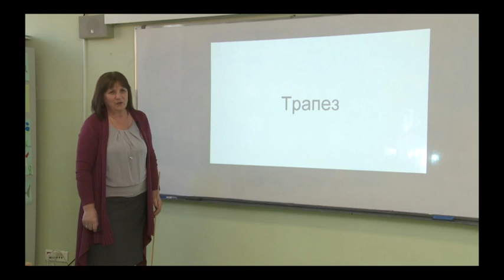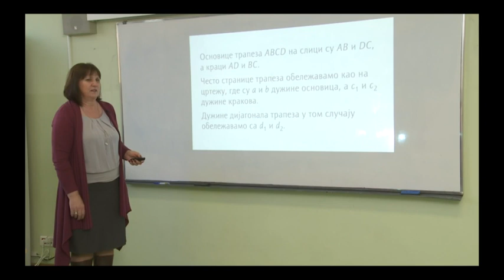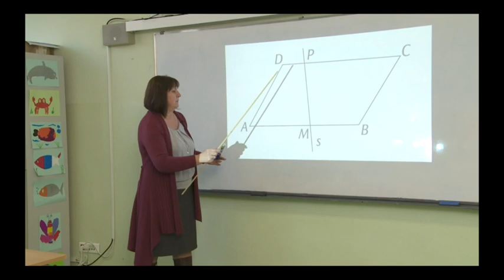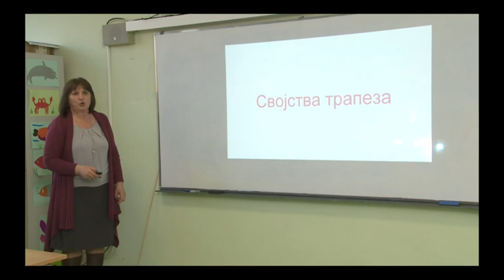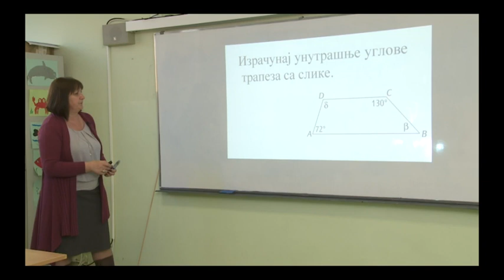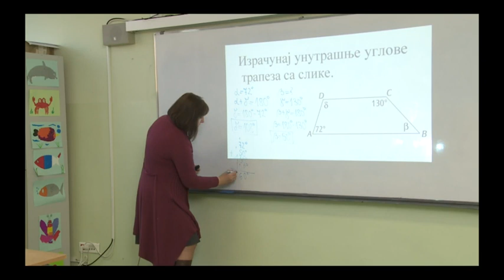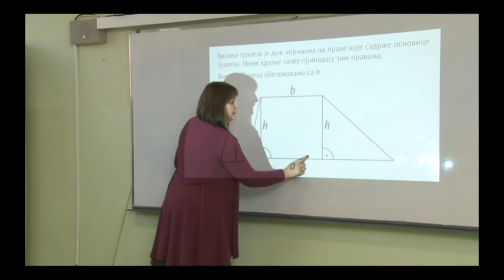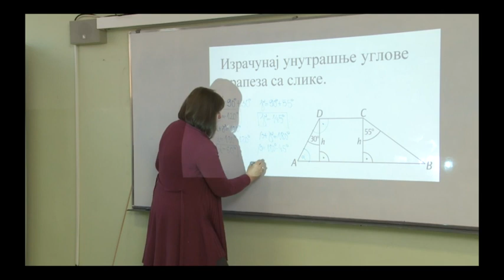ОШ6 – Математика, 92. час: Трапез, својства трапеза (обрада)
Предавач: Јагода Ранчић